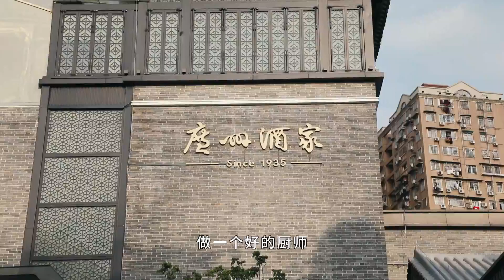粵語訪談丨他堅守35載，為食客創造年夜飯美味溫馨記憶！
能讓食客吃上一頓幸福、團圓的年夜飯，在 廣州酒家 行政總廚麥展飛心中，是最有成就感的事情。17歲入行的麥展飛從1989年開始參與年夜飯的製作，堅守崗位35載，用始終如一的謹慎、認真做好每一道菜，為老廣們創造了美味又溫暖的春節回憶。